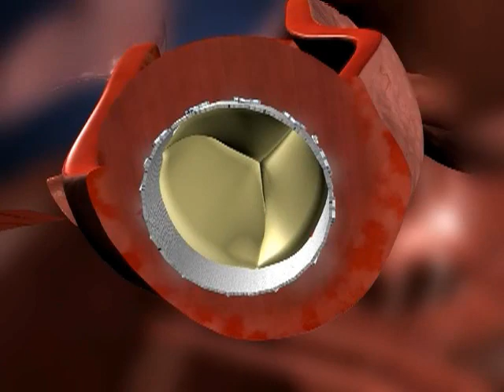Trans-Apical Percutaneous Valve Animation